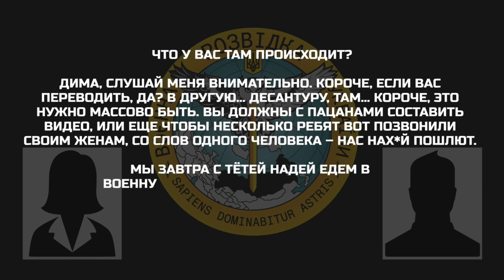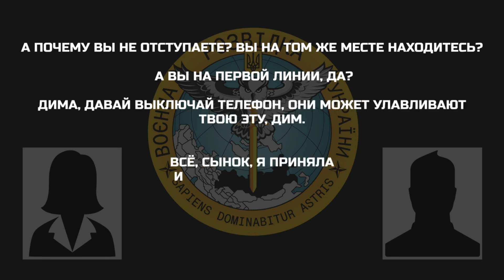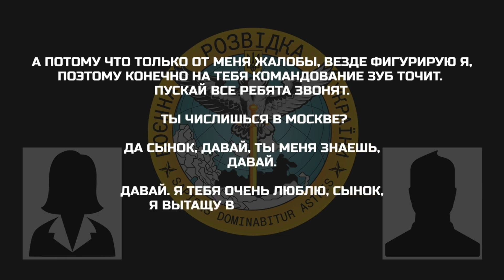Если мы одни приедем, нас нах*й пошлют.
Мать военнослужащего россии обсуждает с сыном, как уклониться от участия в проведении активных наступательных действий в вооруженной агрессии против Украины. Мобилизированными военнослужащими из рф вместе с членами своих семей собираются видеоматериалы (видообращение) относительно неправомерного пребывания их на территории Украины и некомпетентных действий командования подразделений при организации наступления (штурма) в результате чего отмечаются большие потери личного состава.

- Что у вас там происходит?
- Дима, слушай меня внимательно. Короче, если вас переводят, да? В другую.. Десантуру, там.. Короче, это нужно массово быть.